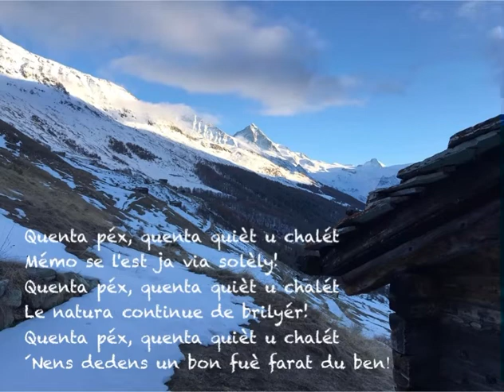Kyënta péi ou tsawé! (Quenta péx u chalét!)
F: Quelle pais au chalet
En arpitan (francoprovençâl) de Saviése (´Savièse'), en Valês (´Valais'), Suisse

Fôtô: Anne-Catherine Bovel